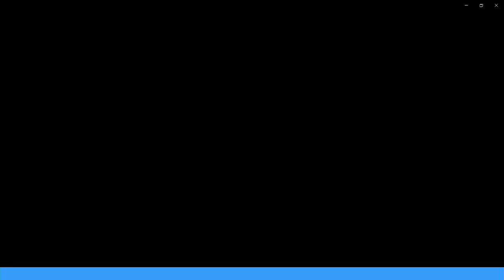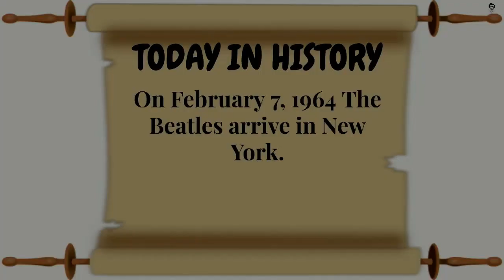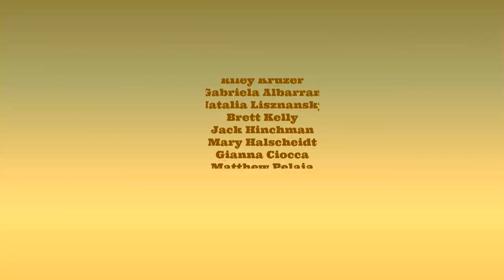Viking AM 2/7/2023